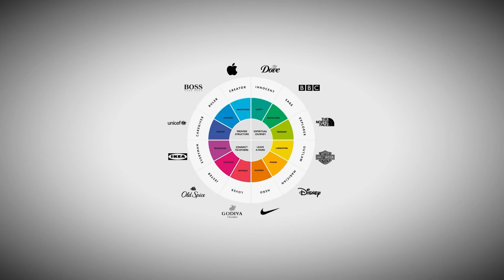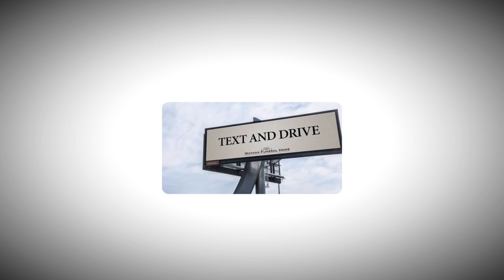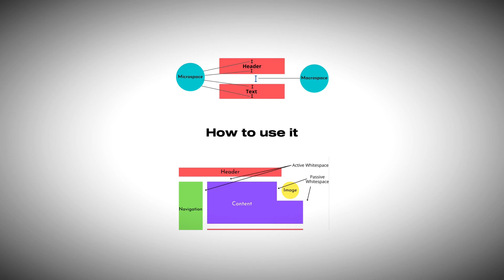The Truth About Premium Branding & Creative Logos | Finance Advisor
Video Title: -
Short description: -

In this video, "The Truth About Premium Branding & Creative Logos | Finance Advisor," we explore the secrets behind successful premium branding and the role creative logos play in building a strong brand identity. Learn how top brands use design and strategy to position themselves as leaders in their industries, enhancing customer perception and loyalty. Whether you're building a brand or looking for insights into premium marketing techniques, this video reveals the strategies that set high-end brands apart.